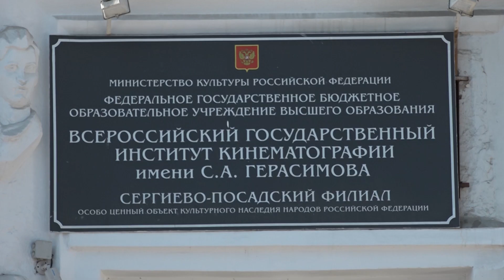Студенты Сергиево-Посадского филиала ВГИК отправились в Суздаль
Открытый российский фестиваль анимационного кино проходит в городе Суздаль. Особый интерес к фестивалю проявляют студенты Сергиево-Посадского филиала ВГИК. Накануне отъезда на фестиваль мы пообщались со студентами, которые отправились на него в качестве не только зрителей, но и участников.